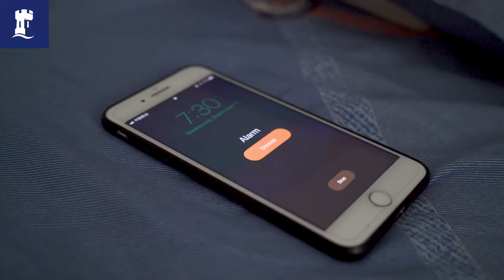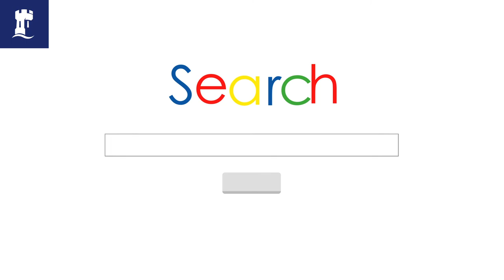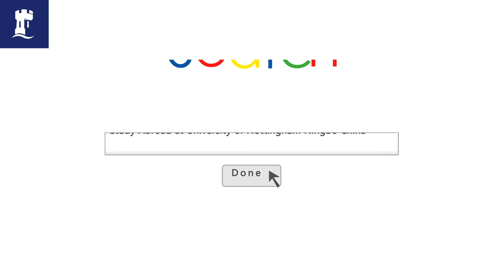Always there for you | University of Nottingham Ningbo China | Study abroad in China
Have a tough time when studying abroad? Don't worry, the fairy of UNNC is always there for you.